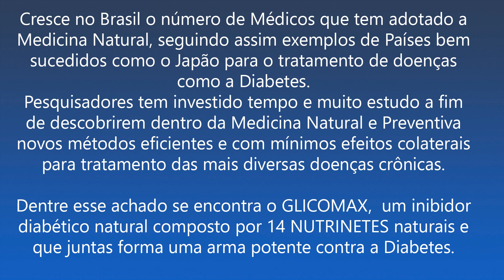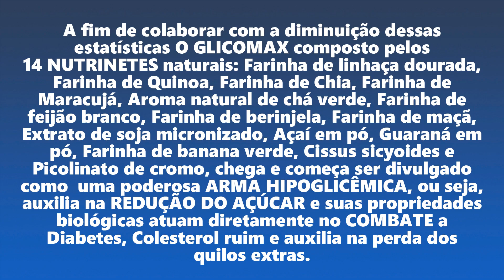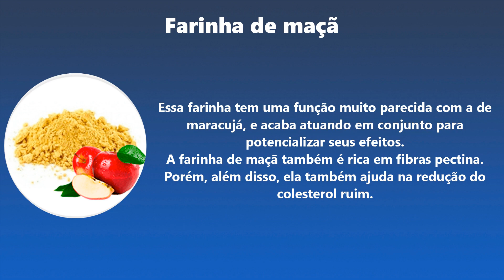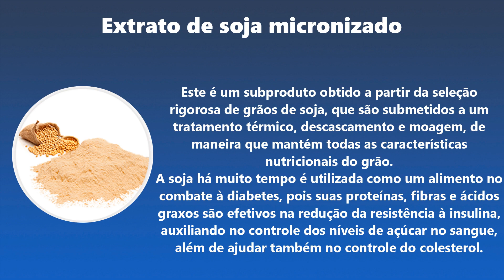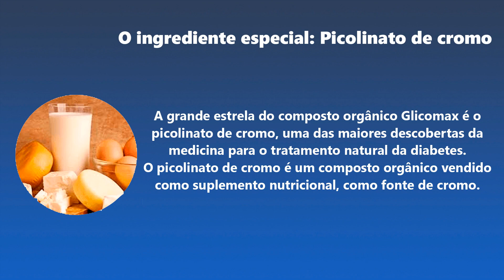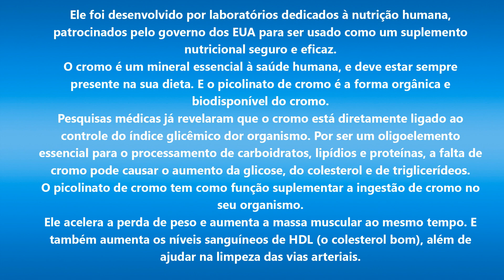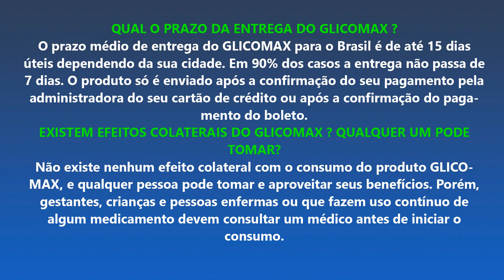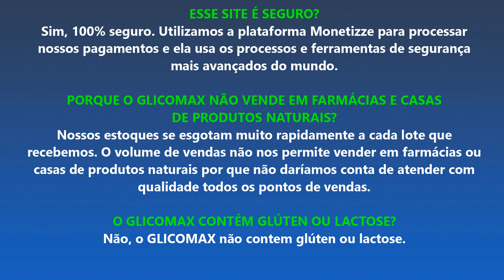CURAR A DIABETES ?, ESSE TRATAMENTO NATURAL PARA DIABETES É MUITO SIMPLES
GlicoMax Auxilia no Controle da Diabetes:

Glicomax é um suplemento que auxilia na diminuição da glicose no sangue através do consumo de fibras e do cromo, compostos comprovadamente eficazes para a diminuição do índice glicêmico.

O MAIS COMPLETO DO MERCADO:

Reunimos em uma cápsula o que há de mais moderno no mercado. Você vai se surpreender com o que o Glicomax fará por você e pelo seu corpo. Confira:

*Farinha de linhaça dourada-Rica em ômega-3
*Farinha de Quinoa-Rica em Fibras
*Farinha de Chia-Alimento altamente nutritivo.
*Farinha de Maracujá-Fonte de Vitaminas.
*Aroma natural de chá verde-Para que seja um alimento saboroso.
*Farinha de feijão branco-Rico em vitaminas e Fibras
*Farinha de berinjela-Fonte de Vitaminas e Aminoácidos.
*Farinha de maçã-Altamente nutritivo.
*Extrato de soja micronizado-Alimento Rico em Proteínas
*Açaí em pó-Proteínas e Vitamina E.
*Guaraná em pó-Vitaminas e Aminoácidos Essenciais.
*Farinha de banana verde-Rico em Fibras e Sais Minerais.
*Cissus sicyoides-Rica em Fibras, Vitaminas e Sais Minerais
*Picolinato de cromo-Rico em Nutrientes diversos

Cada pote do Glicomax tem 90 cápsulas. Com o consumo de 3 cápsulas por dia conforme recomendado, um pote é suficiente para 1 mês de consumo.

Atendimento:

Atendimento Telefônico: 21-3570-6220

glicomax,
glico max,
glicomax funciona,
glicomax reclame aqui,
glicomax onde comprar,
glico max comprar,
glico max onde comprar,
glicomax para diabetes,
glico max funciona mesmo,
baixar diabetes urgente,
diabete,
diabeticos,
para diabeticos,
diabetes tipo 2,
diabetes,
diabetes mellitus,
diabetes tipo 1,
índice glicêmico,
prediabetes,
manejo de diabetes,
pré-diabetes,
7 passos para curar a diabetes,
tratamento para a diabetes gestacional,
tratamento para a diabetes mellitus,